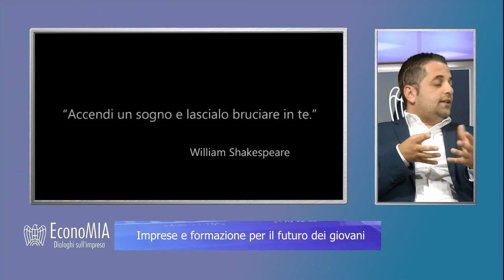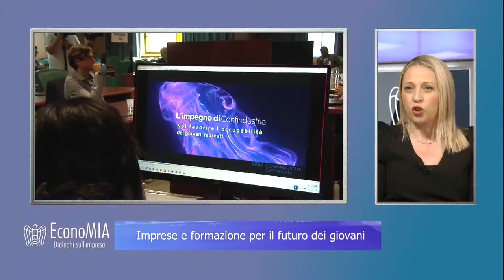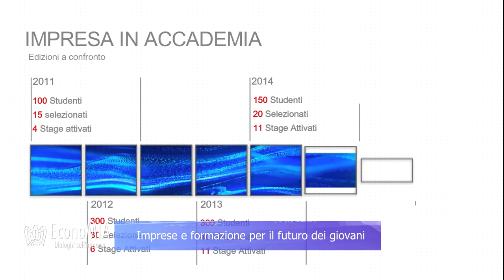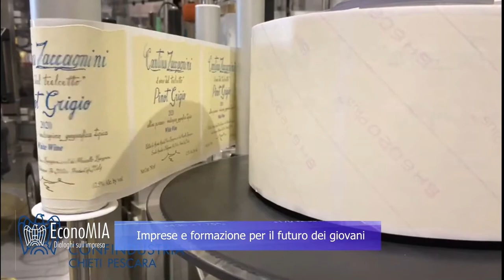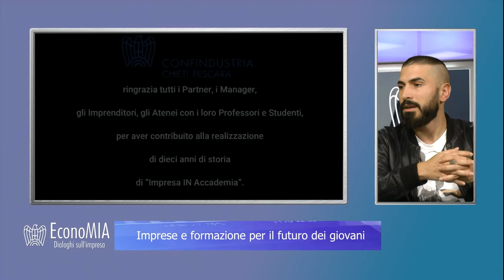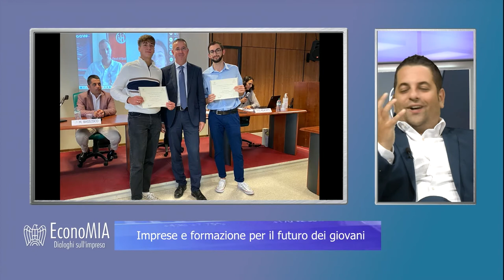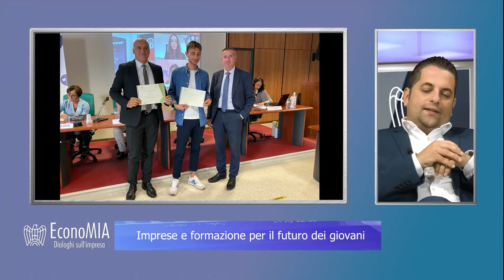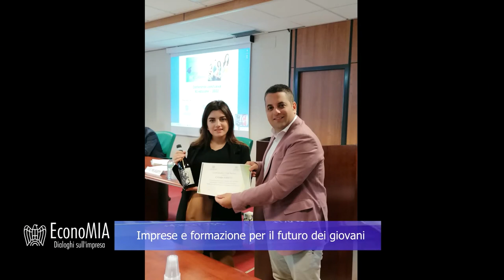EconoMIA - Imprese e formazione per il futuro dei giovani